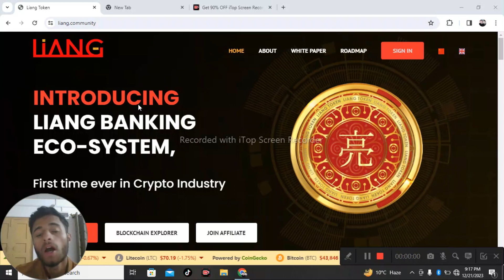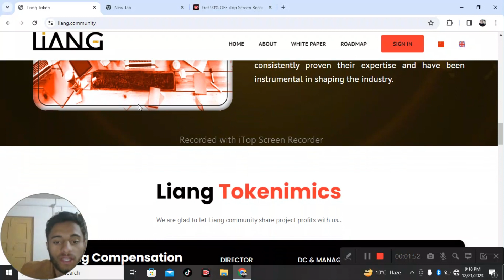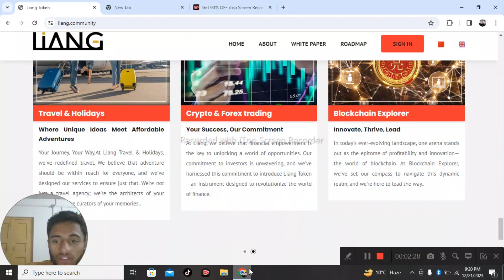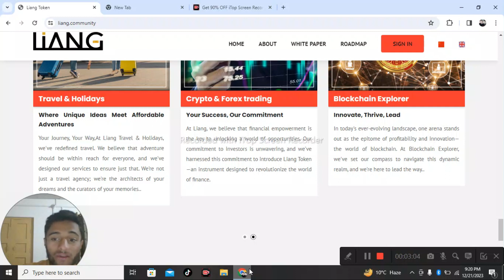Liang Community for the first time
Forum Username: Reidicentin
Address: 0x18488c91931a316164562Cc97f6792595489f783